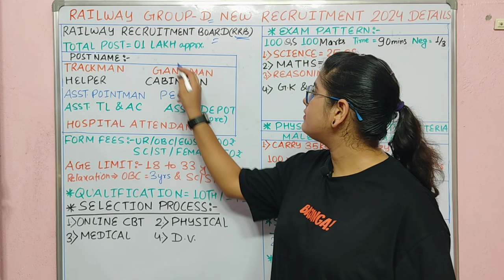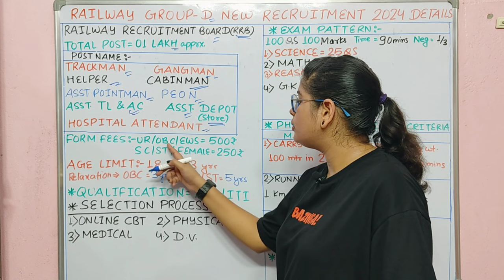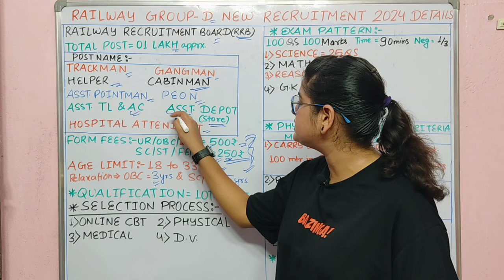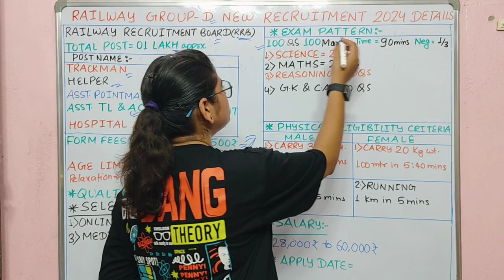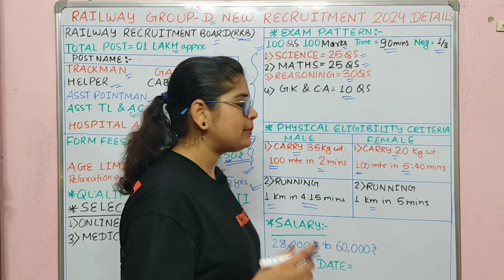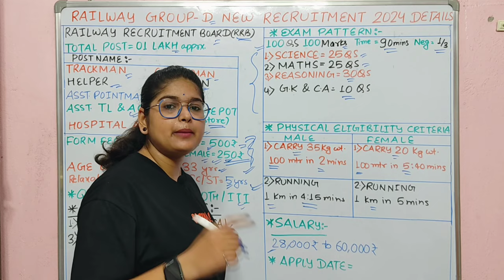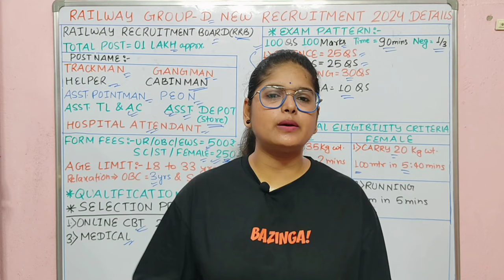Railway New Vacancy 2024 | railway group d vacancy 2024 | RRB Group D vacancy 2024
What is the last date for Group D form 2024?
How many vacancies are in RRB Group D 2024?
RRB Group D Notification 2024 PDF download
Railway Group D Vacancy 2024 Sarkari Result
Railway Group D vacancy 2024 Syllabus
Railway Group D Vacancy 2024 apply online
Railway Group D Recruitment 2024 apply online date
RRB Group D notification PDF
2024 kannada
rrb group d vacancy 2024
rrb group d vacancy 2024 notification
rrb group d vacancy 2024 tamil
2024 last date
rrb group d recruitment
2024 sarkari result
2024 apply online
2024 syllabus
2024 qualification
2024 exam date
2024 notification
2024 salary
2024 last date to apply